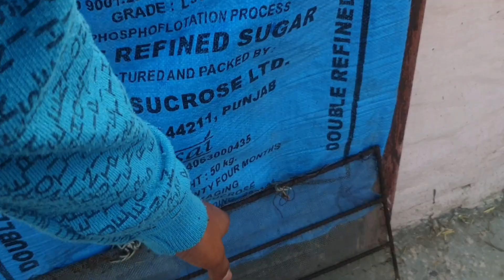ਤਿੰਨ ਨਵੇਂ ਬੱਚੇ ਮਰ ਗਏ